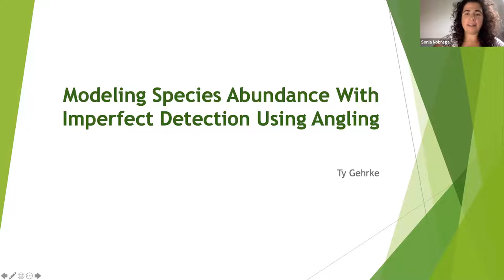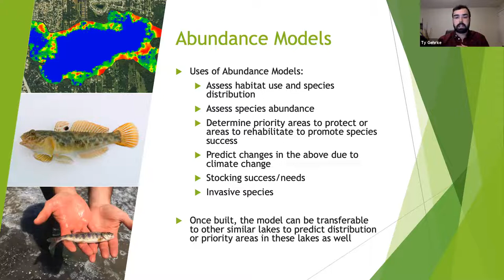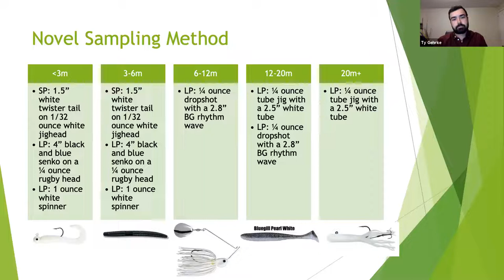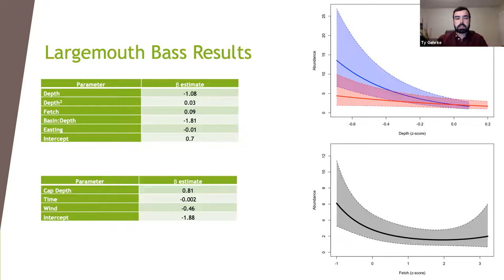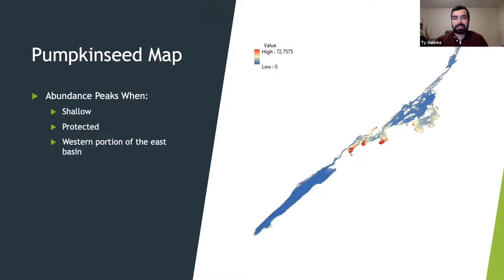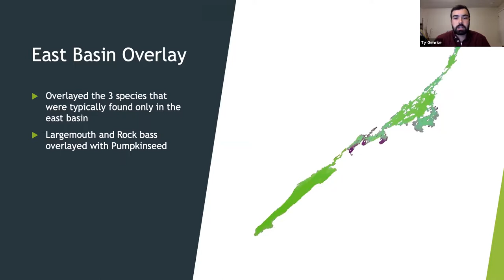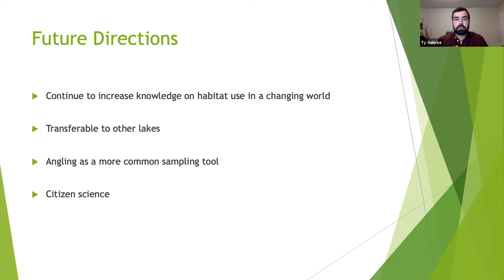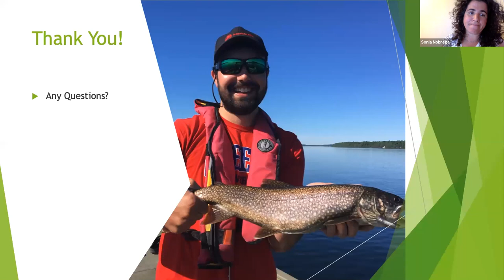August 25 2021 QUBS Seminar by Ty Gehreke, Masters Candidate from Queen's University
"Modeling Species Abundance With Imperfect Detection Using Angling"
with Ty Gehreke

Seminar Abstract
Modeling species abundance and predicting species distribution are important tools for fisheries management. Advanced modeling techniques have allowed for predictive models with increased accuracy to be developed because of their ability to account for imperfect detection. Novel sampling methods have been created to sample aquatic environments such as large bodies of water that cannot be easily sampled by traditional fisheries methods. I surveyed Loughborough Lake near Kingston, Ontario to develop abundance models that would predict species distribution based on habitat using angling as the sampling method. Loughborough Lake is a large lake that has unique bathymetric and limnological characteristics that creates two completely different environments for species to occupy. An angling protocol was developed to be able to sample all environments of the lake while being able to efficiently sample sites. Abundance modelling was completed for Largemouth Bass, Smallmouth Bass, Rock Bass, Pumpkinseed, Bluegill and Yellow Perch.  Results showed that a broad distribution of centrarchid species, and other species, was not observed throughout Loughborough Lake. In contrast, centrarchid distribution was characterized as regional or basin-specific in nature with different species occupying primarily the eastern or western basins. This pattern was unexpected, but it may be explained by variation in fetch, which functions as a surrogate for vegetation. Angling was found to be an effective method that allowed an individual sampler to efficiently obtain habitat information and count data. The valuable information gained from the combination of the abundance models and a novel sampling method that could improve sampling programs and aid in future research.